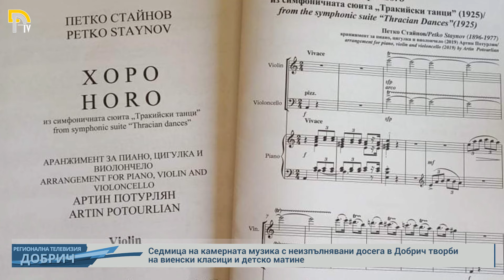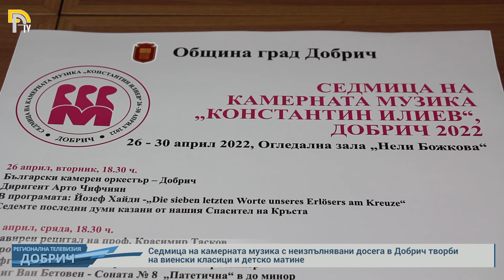Седмица на камерната музика с неизпълнявани досега в Добрич творби